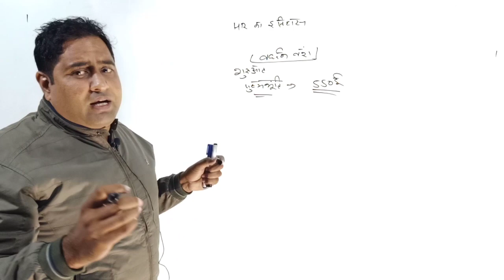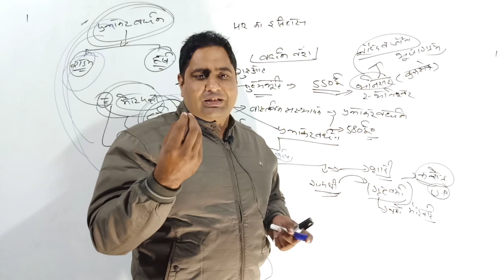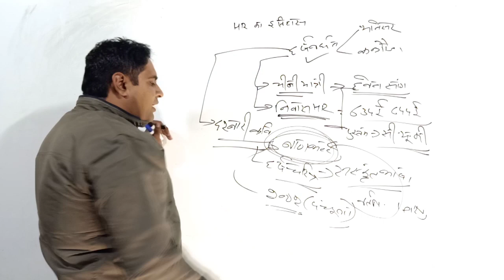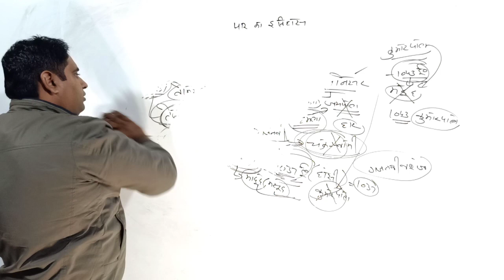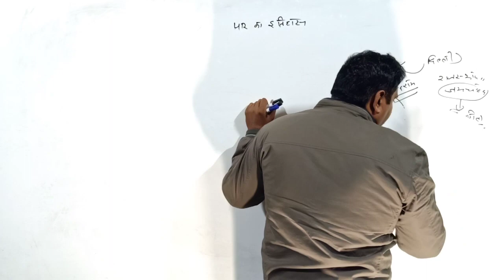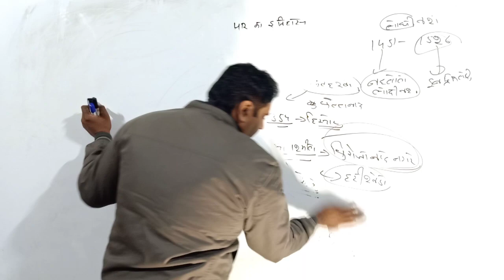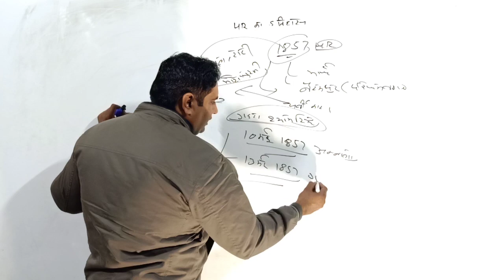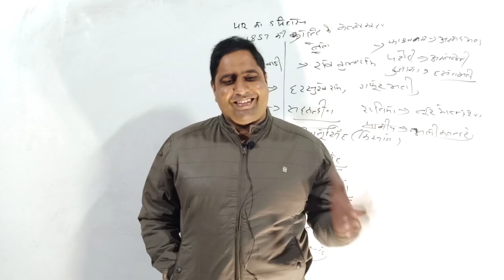हरियाणा का संपूर्ण इतिहास एक ही वीडियो hr GK by BK#history of Haryana#